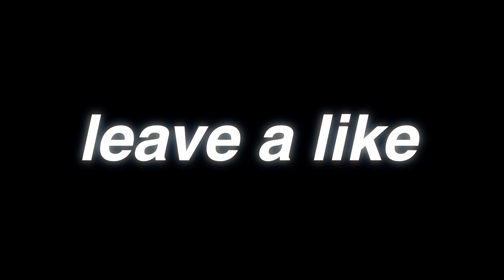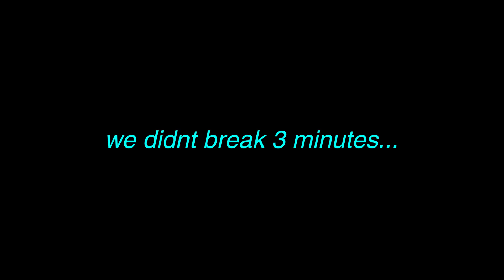PLAYING OG FORTNITE CREATIVE MAPS (1 Year Later)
Today I REVISITED some of the BEST CREATIVE MAPS ever made... This was SO FUN TO PLAY! LET ME KNOW IF YOU WANT MORE VIDEOS LIKE THIS!

About FaZe Kaz:
What’s up guys? I’m FaZe Kaz and I play Fortnite.